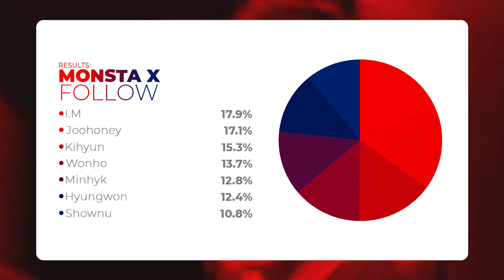MONSTA X - FOLLOW Line Distribution (Color Coded)